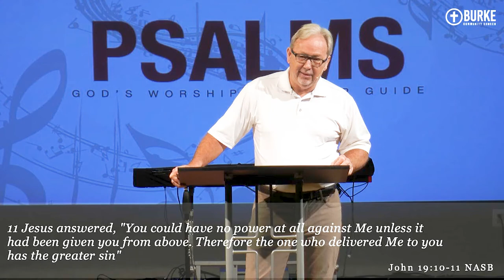How Should Christians Respond to Turbulent Times? Psalms 11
Psalms 11 gives us some clear guidelines on how Christians should respond to turbulent times by being focused, fearless, and fine tuned.